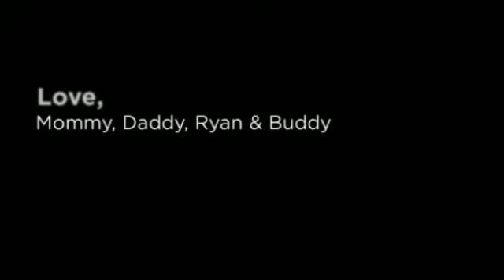Sophia's 7th BDay